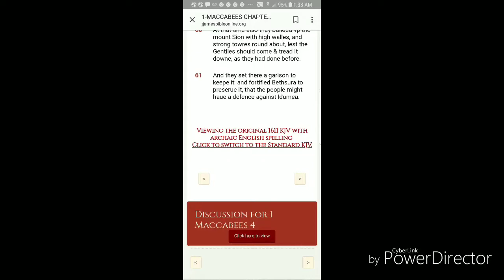WE COULD BE THE GENERATION WHO SEE'S YAHAWASHI RETURN! (ASHAR CHAANAK)